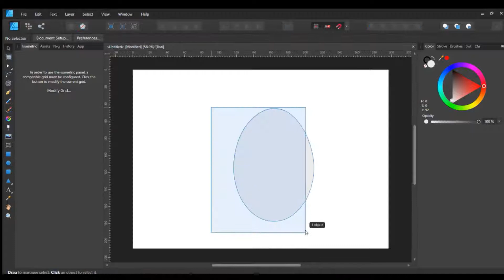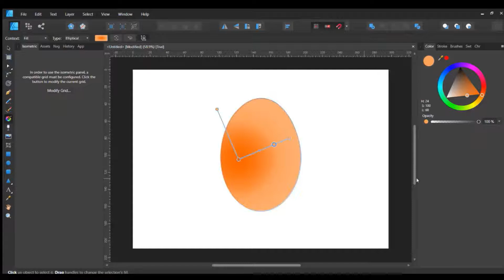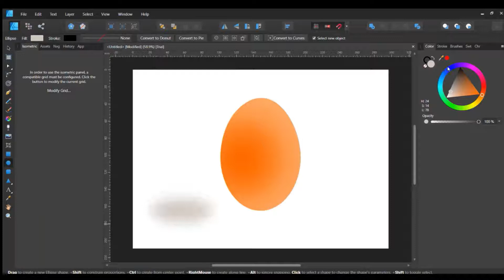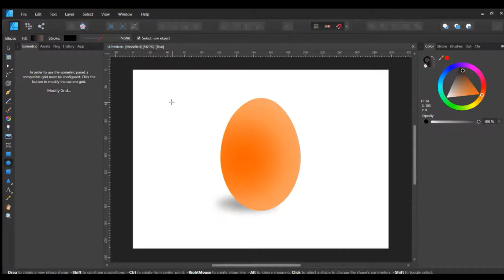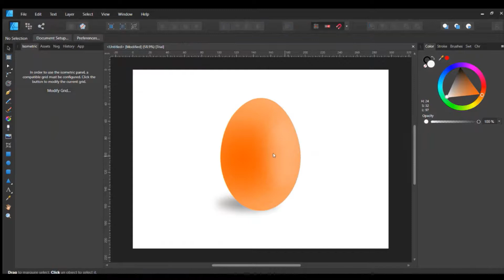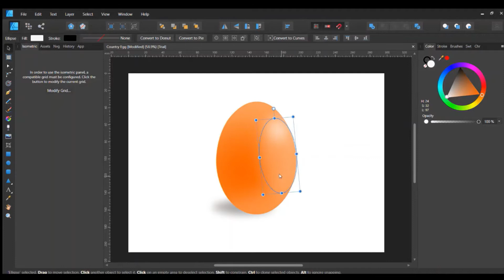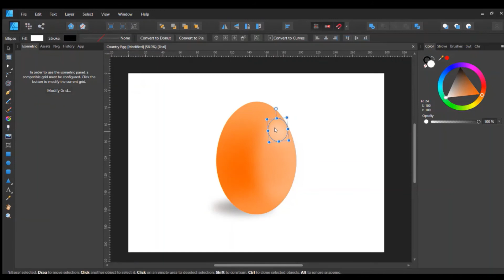Affinity Designer - Design Egg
How to draw egg - Affinity Designer # Beginners